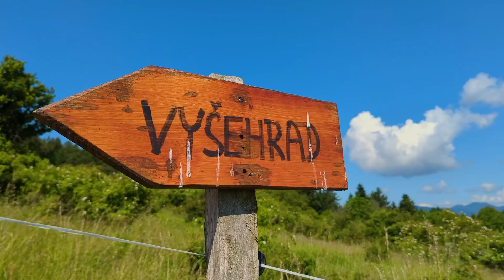Ďalšie sú na svojom mieste | VLOG 002 | Turčianska záhradka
Síce sa to nezdá, ale čas nám rýchlo beží a pomaličky pribúdajú aj ďalšie lekárničky v Turci. Celý projekt a nápad vďaka vám.

Ďakujeme za pomoc aj nášmu sponzorovi Pivovaru Martins.

Užite si s nami krásu našej Turčianskej záhradky.

Ďakujeme za vašu podporu :)